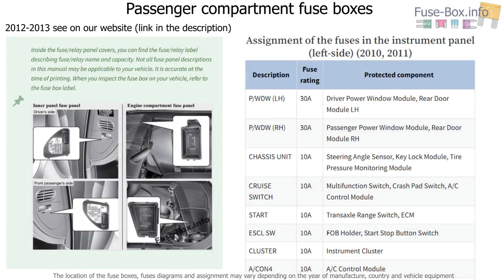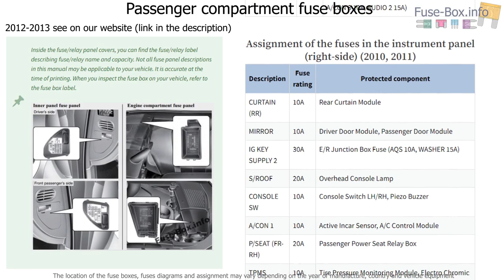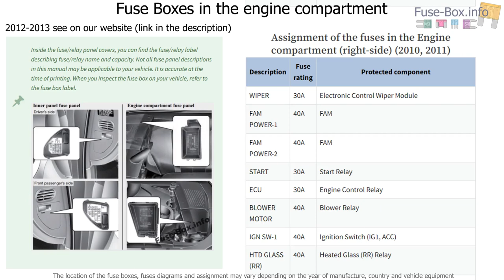Fuse box location and diagrams: Hyundai Genesis (BH; 2010-2013)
Fuse box diagram (location and assignment of electrical fuses) for Hyundai Genesis (BH; 2010, 2011, 2012, 2013).